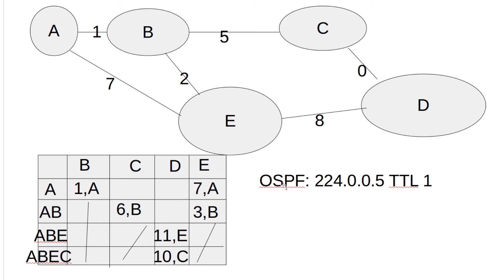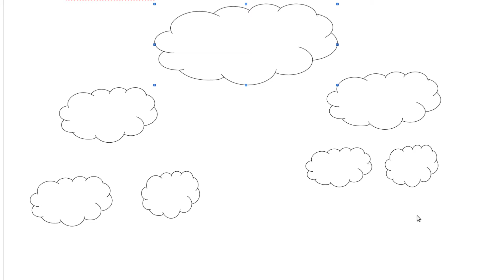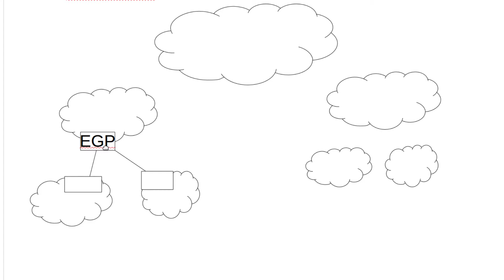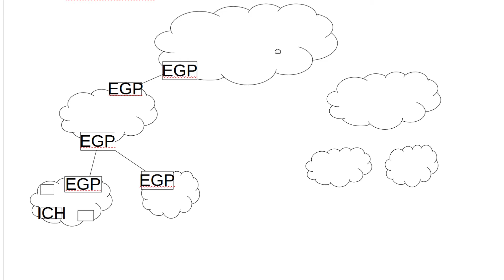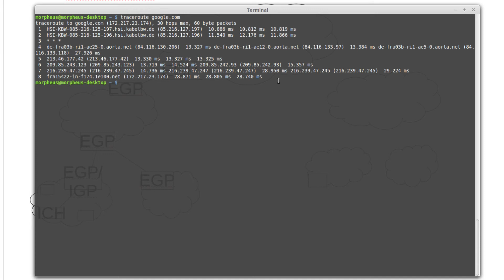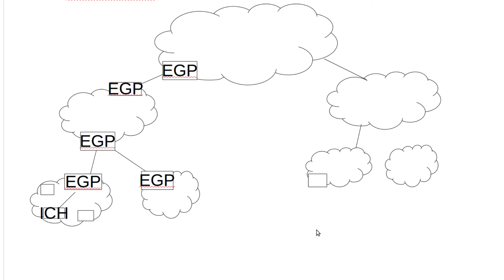Netzwerktechnik Tutorial #40 - Autonome Systeme aka Netz aus Netzen